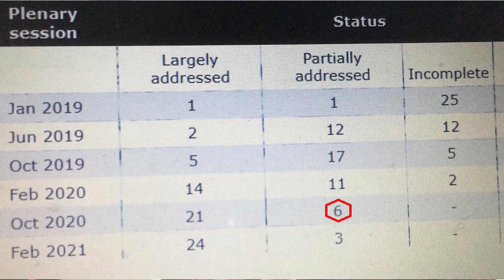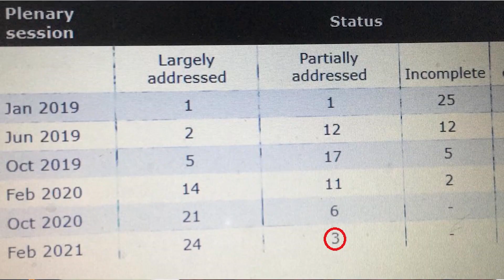What is FATF | WILL Pakistan Get Off FATF's grey list until June | Ahmad Rana Views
FATF recognises Pakistan's counterterrorism and anti-money laundering efforts but says it needs to do more
Says out of the 27 conditions, Pakistan carried out three in an outstanding manner, but it needs to work on the remaining three, all related to terror financing

The Financial Action Task Force (FATF) on Thursday said that Pakistan remains under "increased monitoring" when it comes to terror financing, therefore, it will remain on the grey list until June 2021.

The decision comes after a three-day virtual meeting of the FATF that began on February 22, during which steps taken by Pakistan against terror financing were reviewed.

Speaking via a live video link, the FATF President Dr Marcus Pleyer said that while FATF recognises Pakistan's counterterrorism efforts, there are still some serious deficiencies that the country needs to address.

"Out of the 27 conditions of the action plan, three still need to be addressed," he said. "I recognise Pakistan's efforts, and out of the six tasks that it had to complete, three had been done, but it substantially needs to work on the remaining three in terms of terror financing."

Pleyer stressed that Pakistan must continue to work on the items that it has committed to and make sure that it meets all the requirements, adding that FATF will once again review Pakistan's efforts in June 2021.

Replying to a question related to terrorists' prosecution in Pakistan, he said that the body is "not an investigative organisation," and that it "does not look at single incidents but takes a look at the entire framework" [to decide a country's status].

He said that the risk of Pakistan being put on the blacklist had not gone, and that the country must continue to work on outstanding action points to fix its financial monitoring mechanisms.

"The deadline for Pakistan [to meet the 27 conditions] had expired, that is why the body had urged Pakistani authorities to ramp up their efforts in dealing with the items."

Regarding India, he said that the country has been subjected to the "same rules as others," adding that the watchdog would take a look at India when the time comes.

Pleyer added that FATF continues to monitor financial crimes and terror financing which have become more complicated due to the ongoing coronavirus pandemic.

Back in October 2020, FATF had acknowledged that of the 27 conditions that were put forth to Pakistan, 21 had been fulfilled while six were left.

At that time, Dr Pleyer had said that once the remaining six conditions are fulfilled, an "on-site visit" will be approved under which a team from the FATF will visit the country for the next review.

"Our discussions are confidential [...] the members decided by consensus that Pakistan needs to complete these six items for an onsite visit to be granted.